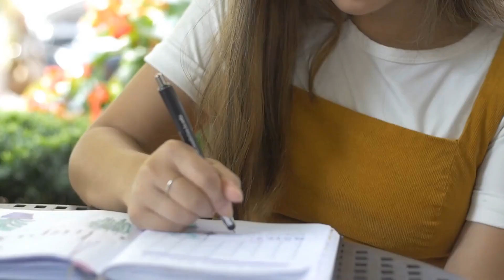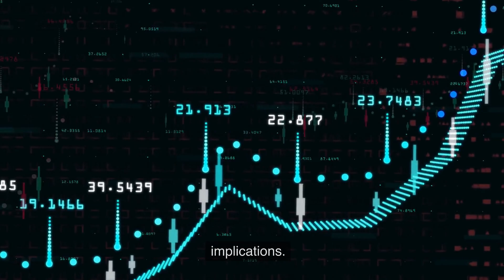AI in Education: How Artificial Intelligence is Transforming Learning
In this video, we take a deep dive into how AI is revolutionizing the field of education. From personalized learning to inclusive education, we explore the ways in which AI is changing the way we learn. Join us as we discuss the future of education and the potential benefits and ethical considerations of AI in education on our YouTube channel "Artificial Insider."